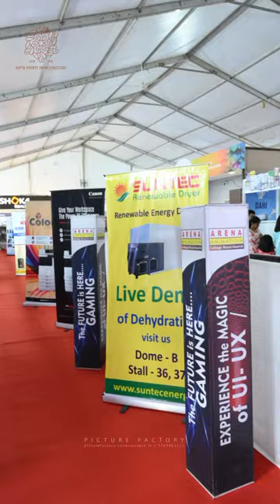MITE Exhibition | Maharashtra Chamber of Commerce | Business Exhibition | Picture Factory